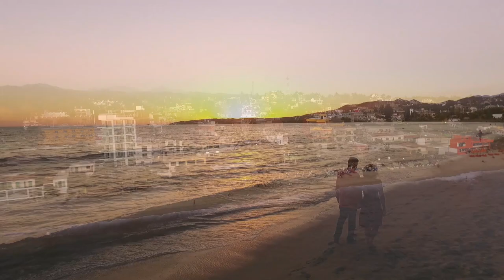Beach Town - Rob Hill (Official Music Video - Exit 104 Records)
Official music video for the song "Beach Town" from award-winning songwriter Rob Hill's 2017 album "Beach Town" on Exit 104 Records. (c) 2017 Rob Hill, Exit 104 Records. Music video directed by Carlos Gonzalez, Edited by Rob Hill.